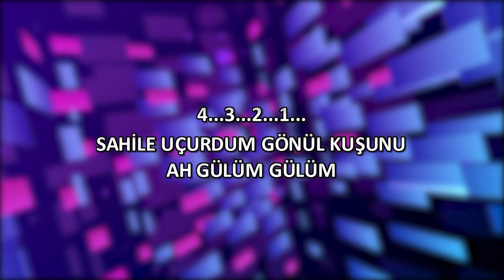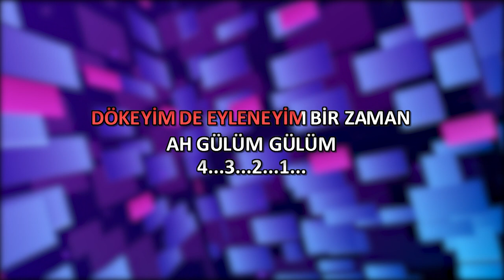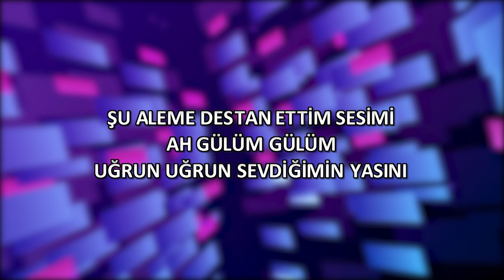Gurbet Elde Yadellerin Elini - Karaoke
GURBET ELDE YADELLERİN DERDİNİ  Seslendiren : Yeter Tunç
Yöre : Erzincan Kaynak Kişi
Yapım    : Artvizyon
Yapımcı : Ufuk Işıklar
Percussion : İsmail İlknur- Erkan Akpınar- Levent Canen-Alpay
Bass : Levent Canen
Gitar : Ayhan Orhuntaş
Bağlama : İsmail İlknur
Kaval : Erkan Tekçi
Aranjör : İsmail İlknur